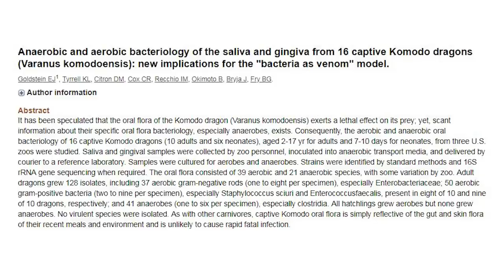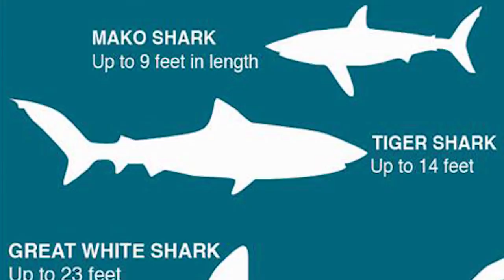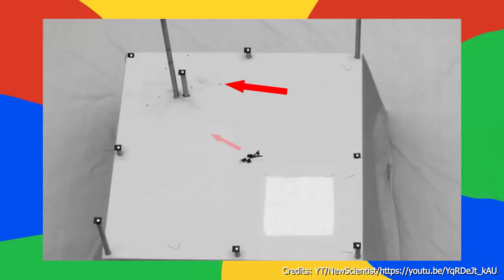The Most Efficient Predatory Animals In The World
A predator is an animal that survives by killing others, and an apex predator is a predator at the top of a food chain, with no natural predators. Here are the 10 deadliest predators in the world!